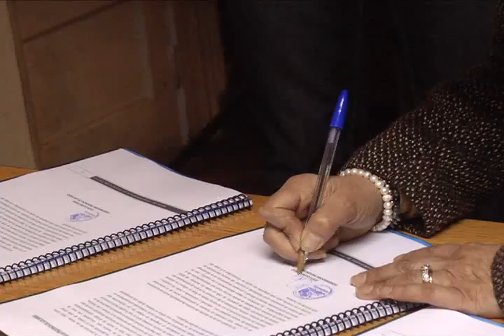GOBERNACIÓN ENTREGA A MUNICIPIOS LIBRO LLAMADO "MAPA DE OPORTUNIDADES"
La Gobernadora de la  Provincia de Los Andes Edith Quiroz, entregó un libro llamado 'Mapa de Oportunidades' a los municipios de la Provincia .Esto busca que con su contenido, se pueda canalizar la ayuda y la protección social para que llegue de forma equitativa y oportuna a quienes lo necesitan.